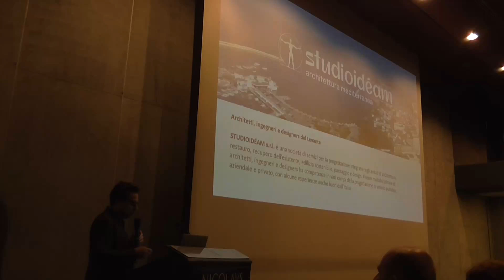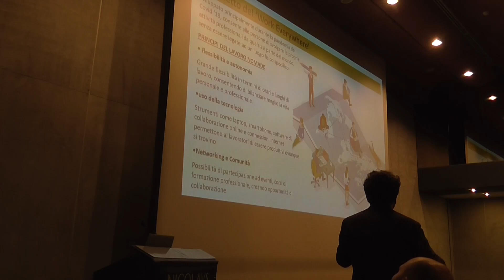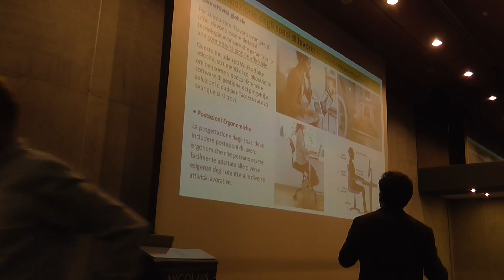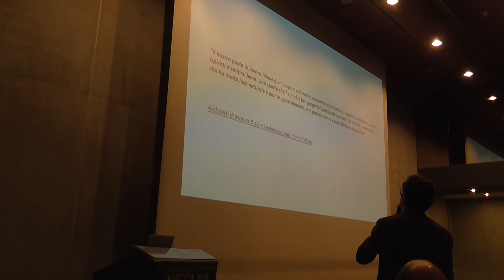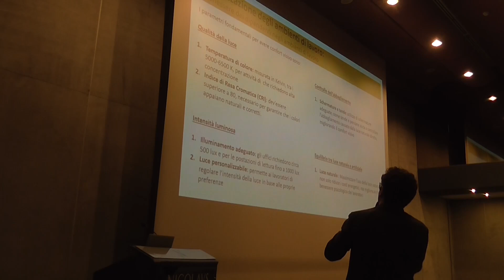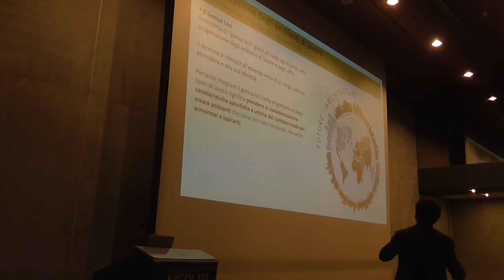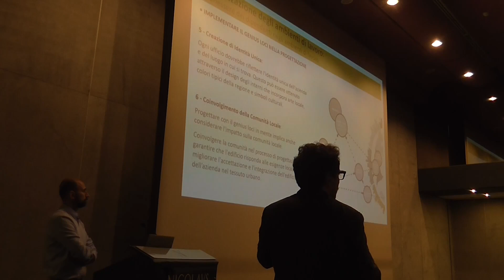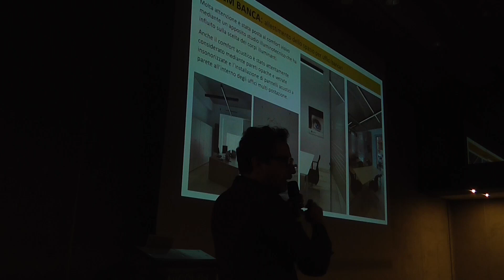Intervento di Francesco Marzulli - STUDIOIDEAM - Bari 6 Giugno 2024